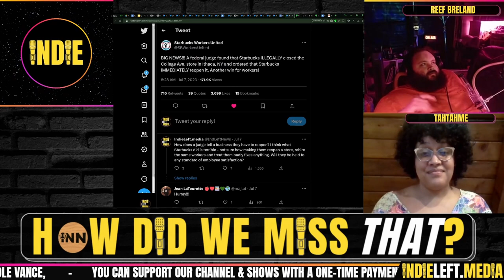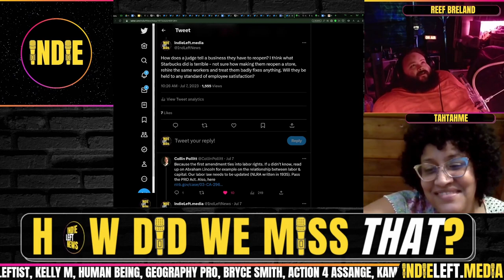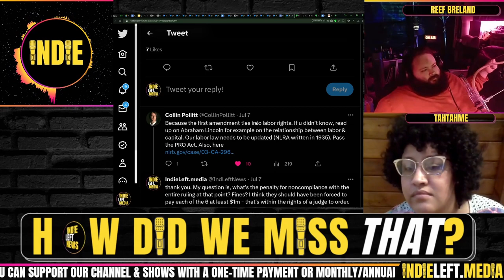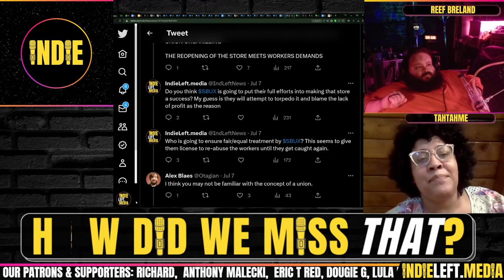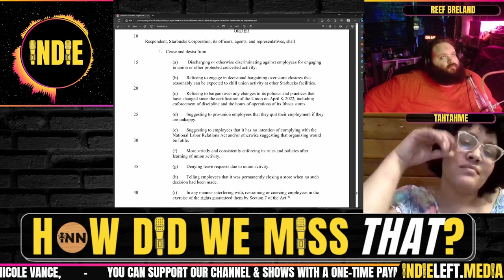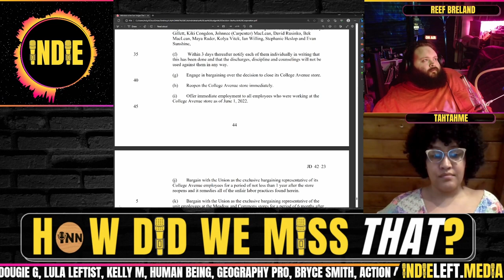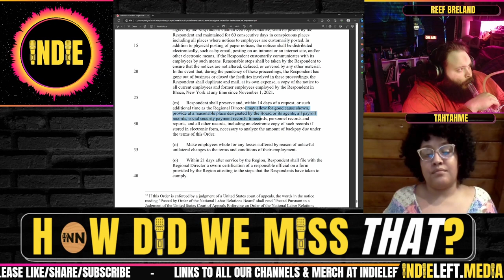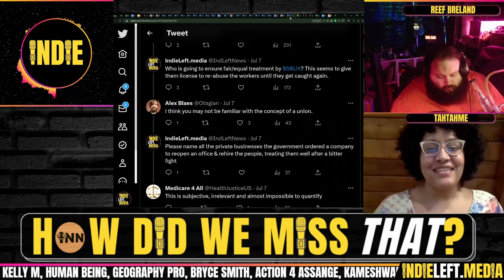NLRB: Starbucks Must REOPEN Ithaca NY Store, Rehire Fired Workers w/ Restitution!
Both hosts, Indie and Reef, are co-founders of Indie News Network, a collaborative family of independent content creators.

co-Host Indie is:
Producer for Bread & Circuses on INN

co-host Reef Breland is:
Creator, engineer & co-host of INN News

Credits:
Thumbnails & Outro: Bigmadcrab
Intro: Joe @STFUshitlib3 & Indie Left